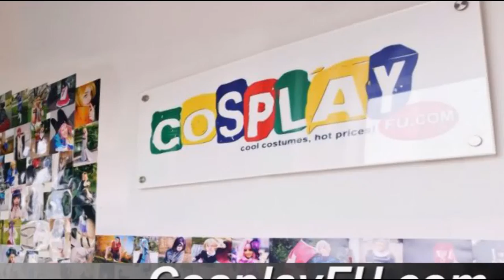Meiko Costume from Vocaloid Cosplay